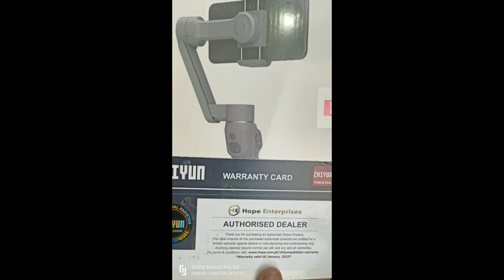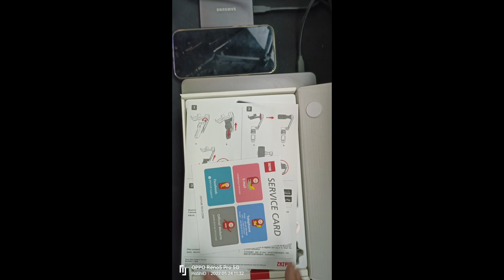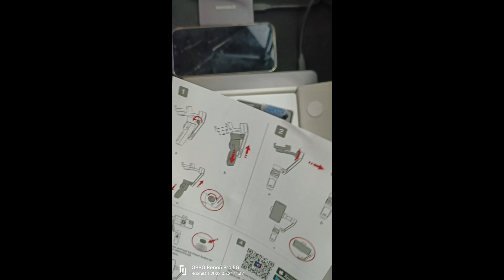Best Mobile Gimbal | Zhiyun Smooth Q3 Unboxing | With LED Light 🤩 | HISHMiPHOTOS.COM |RASHID ANSARI